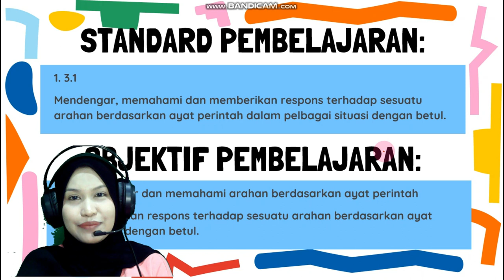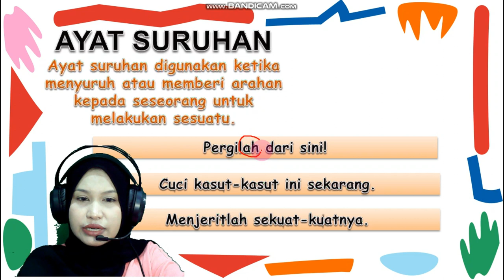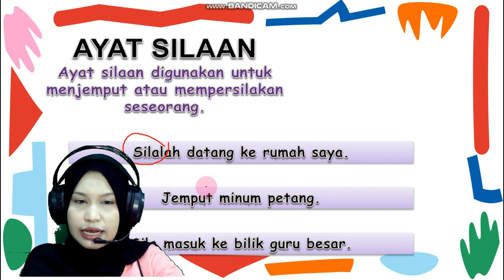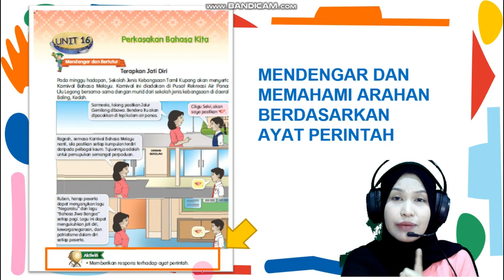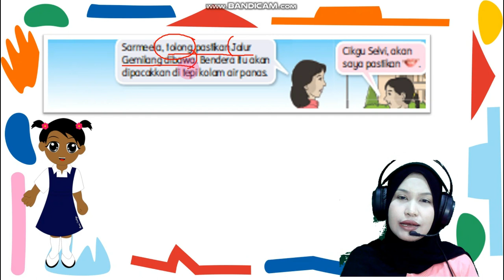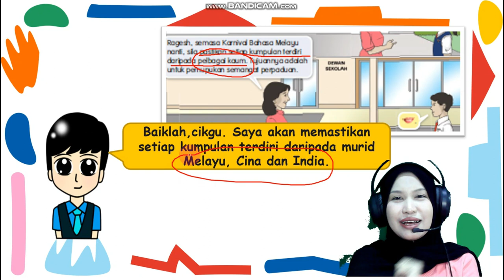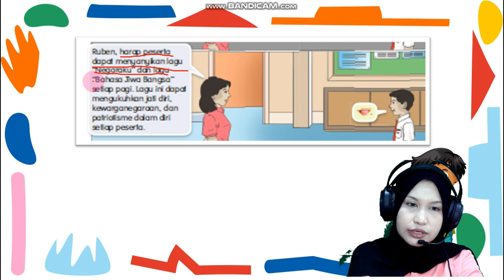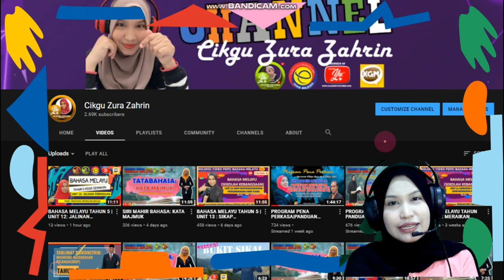BAHASA MELAYU TAHUN 6 | TAJUK: TERAPKAN JATI DIRI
Selamat menonton.

Terima kasih.
 Semoga bermanfaat untuk semua. Selamat belajar!